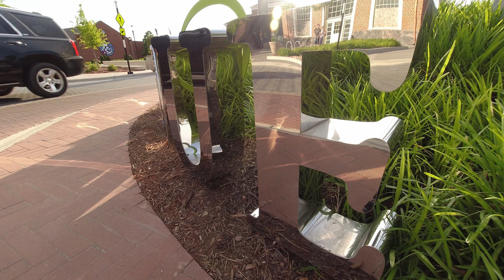An 11 Minute Tour of Downtown Kannapolis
A video tour of downtown Kannapolis and the North Carolina Research Campus, home of the David H. Murdock Research Institute.